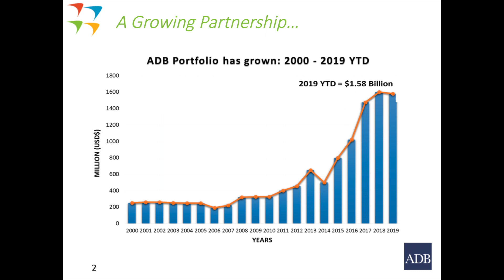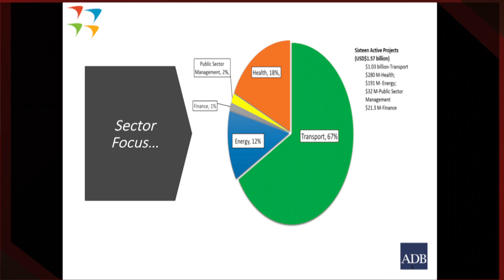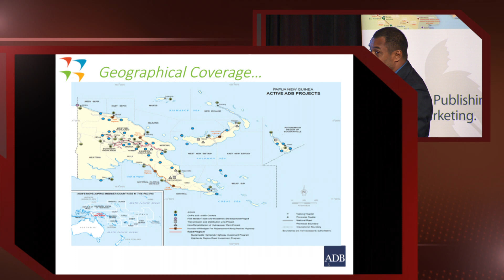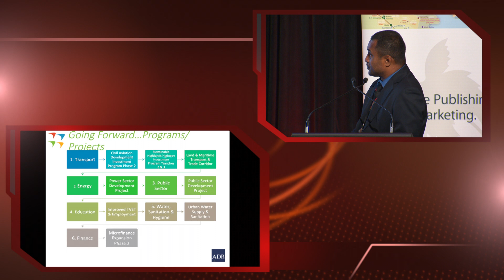Transport and logistics in Papua New Guinea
Investment in road and bridge construction, and the upgrade of PNG’s airports, is set to double over the next decade, in no small part due to major new funding of up to US$2 billion from the Asian Development Bank.

Ganiga Ganiga, Senior Infrastructure Officer with the ADB in PNG, outlines the bank's investment strategy in the country.

Recorded at the 2019 Business Advantage Papua New Guinea Investment Conference at the Shangri-La Hotel, Sydney. Further information